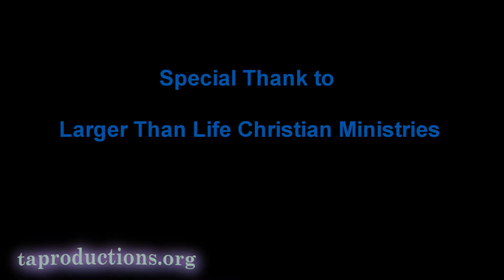Saint Vic on Married Single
A monthly event located at Larger
Than Life Christian Ministries 8019 Duralee Lane Douglasville GA 30134